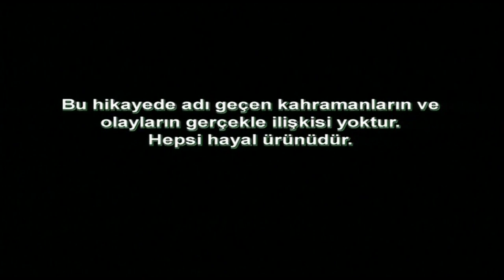EMRET KOMUTANIM 21. BÖLÜM | FULL HD İZLE!